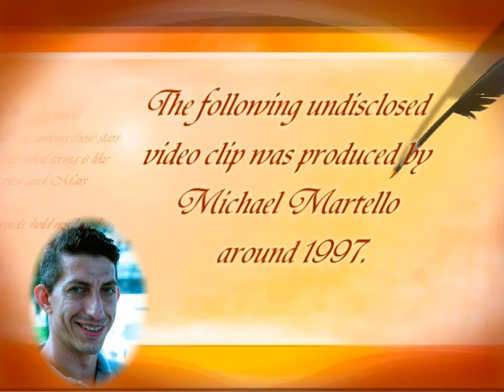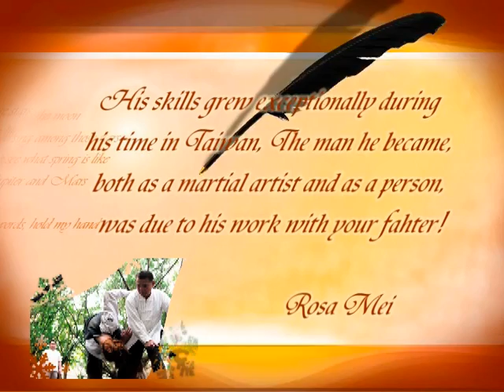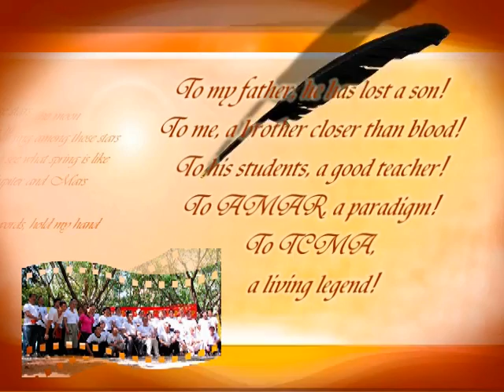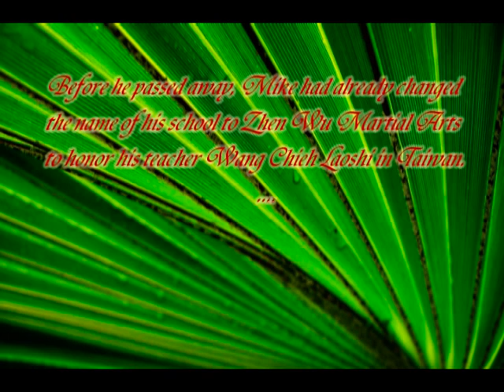In Memory of Michael Martello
Michael Martello's video clips and photos at Taiwan, by Huai Hsiang Wang, AMAR Taipei,Wei Hsiao Tang, Eight Step Praying Mantis, Lineage